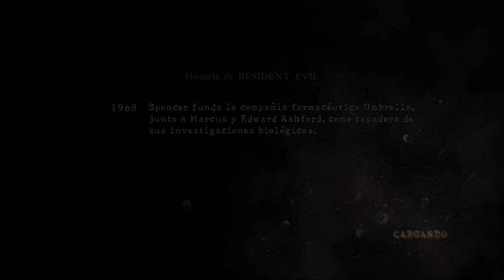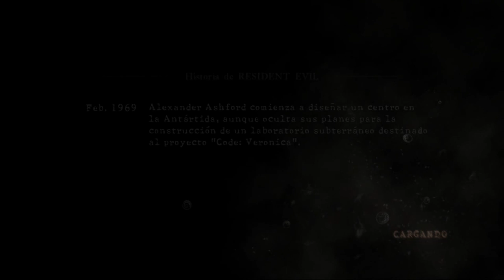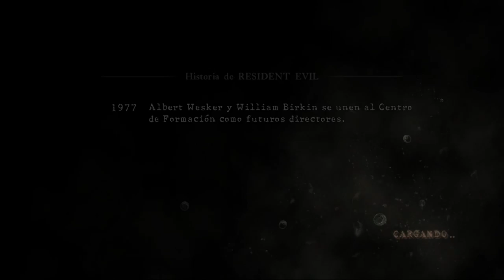Guia Resident evil 5 al 100% (Emblemas + Tesoros) Capitulo 3-2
Emblemas: 2

Emblema 16 [12:05]
Emblema 17 [42:00]

Tesoros: 3

Colmillo venenoso [24:45]
Colmillo venenoso [35:20]
Anillo de oro [43:40]